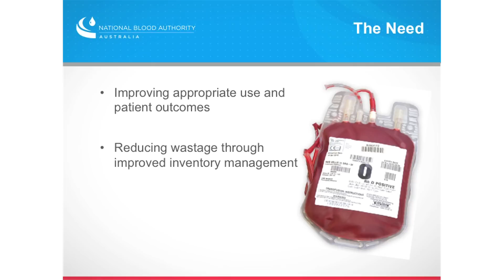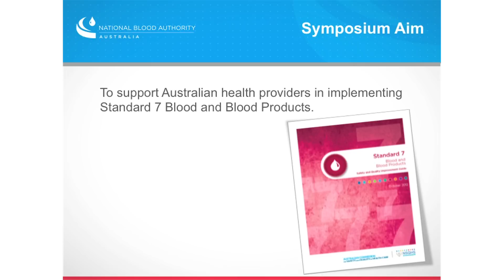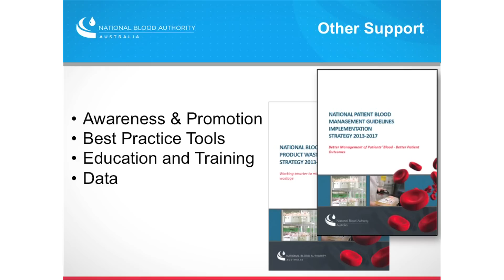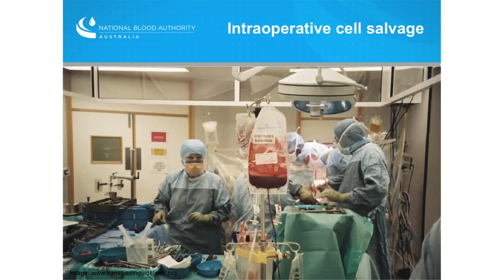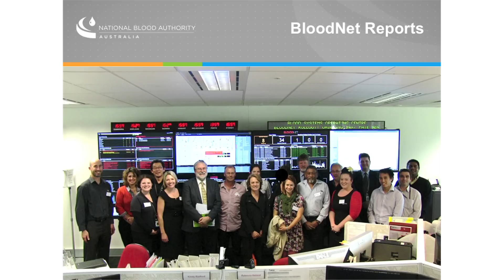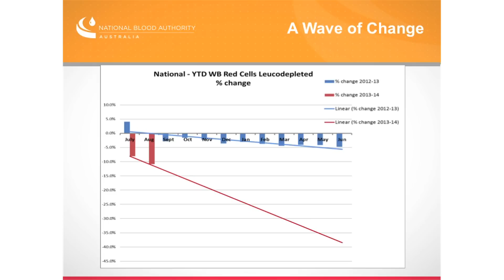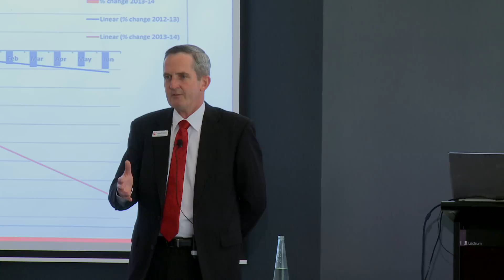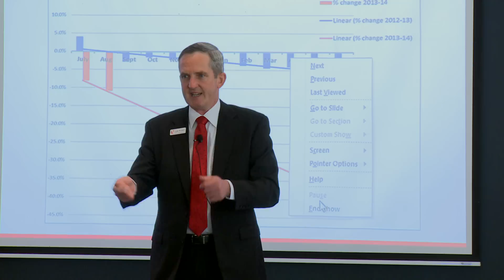Mr Leigh McJames, Introduction, 2013 National Blood Symposium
National Blood Symposium, Adelaide, 27 September 2013:

Mr Leigh McJames, General Manager, National Blood Authority, official welcome and introduction.